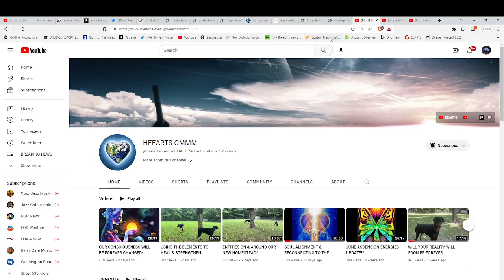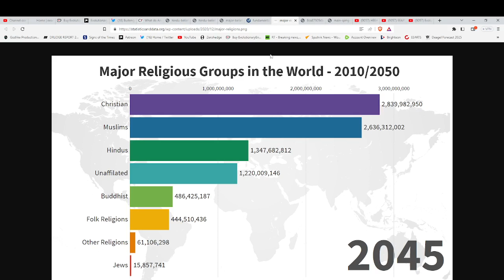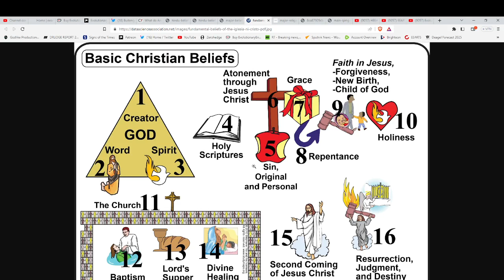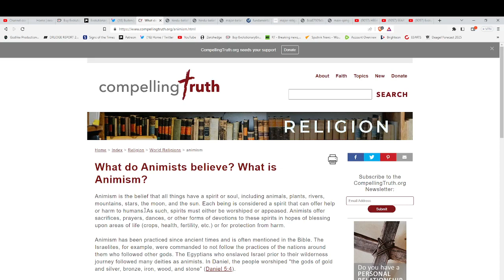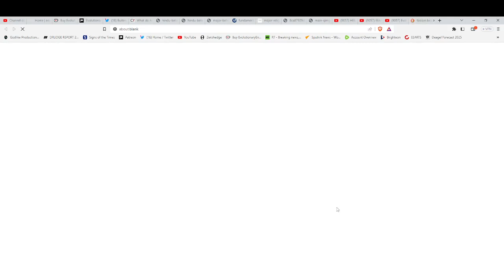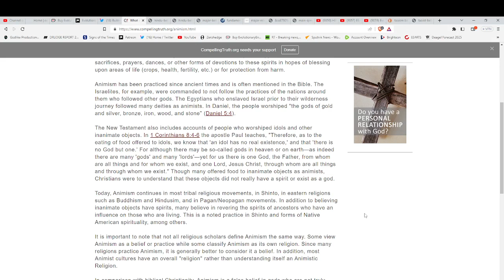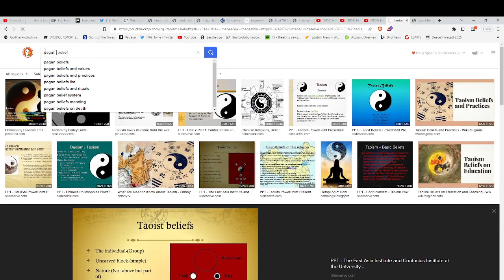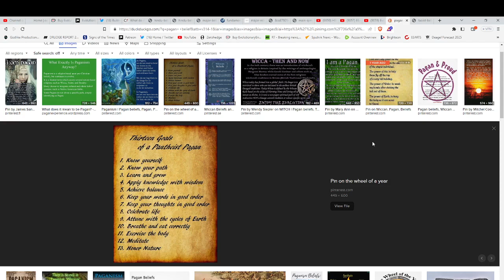WILL DISCLOSURE OF ET'S DESTROY CERTAIN BELIEF SYSTEMS? WILL IT VALIDATE OTHERS? WHICH ONES?